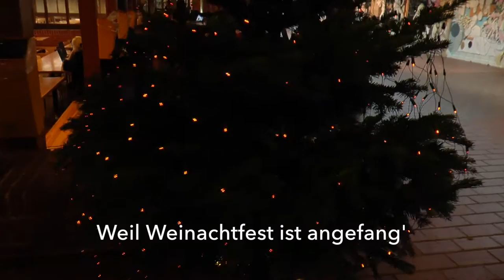Uptown Funk - DER Weihnachtsjingle 2016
2b TY også kendt under bandnavnet "Weihnachtsbier" har lige udgivet årets julejingle "Das Weihnachtsfest" - Eleverne fra  Holstebro Gymnasium har i forbindelse med emnet " Musik und Jugendsprache" selv filmet, klippet og skrevet denne musikvideo, samt udfærdiget tilhørende tysksprogede musikanmeldelser, som kan læses her:

Der Text des Liedes kommt hier: